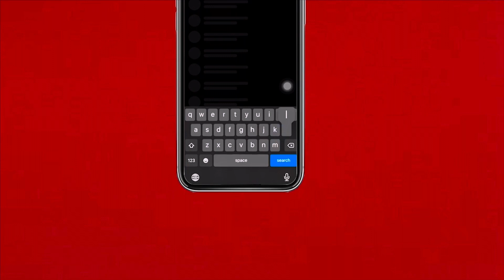VLOG: Happy New Year & New Year Resolutions 🎉‼️